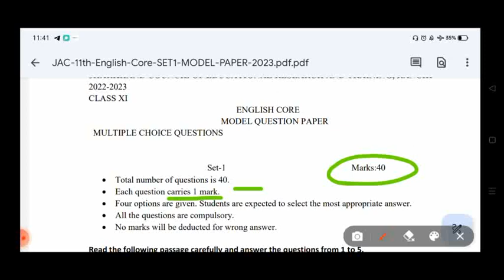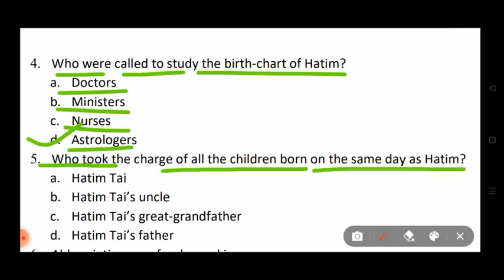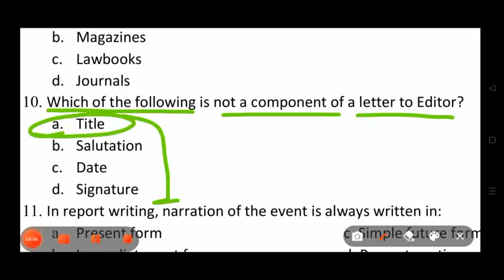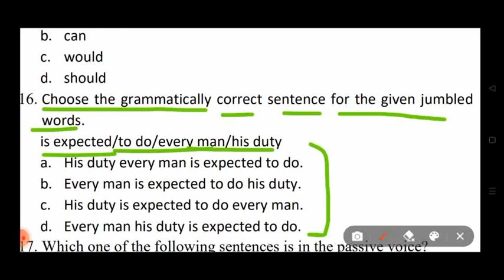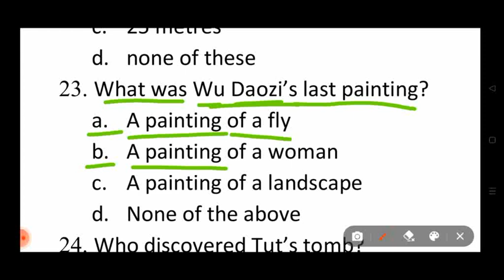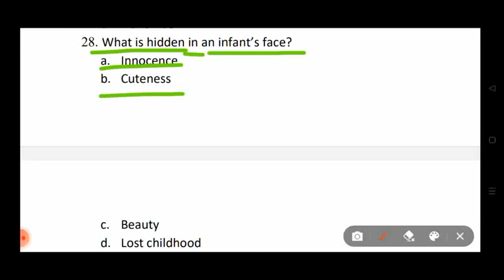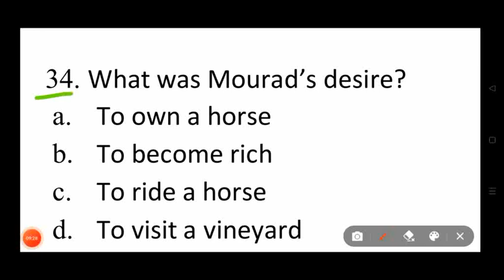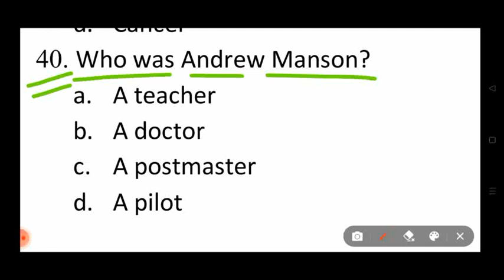Jac Board Class 11 English core Model Paper 2023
class 11 ka model paper 2023 jac board english
jac board class 11 english core objective question 2023
class 11 jac board model paper 2023, jac_board_class_11_english_core_model_paper_2023 jac board class 11 sample paper 2023
class 11 jac board model question paper 2023
jac board exam 2023 model question paper class 11
english core class 11 objective question 2023